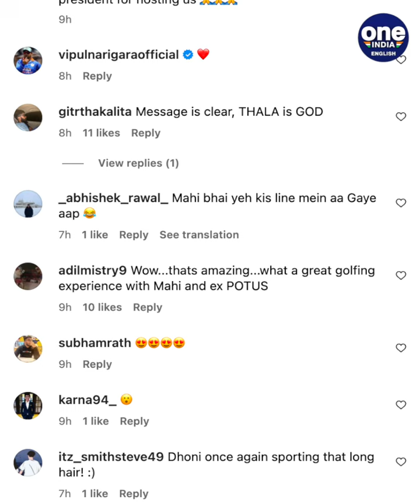MS Dhoni clicked with former US President Donald Trump at National Golf Club Bedminster | Oneindia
Just a day after witnessing the thrilling US Open men's singles quarterfinal clash between Carlos Alcaraz and Alexander Zverev, the sports icon indulged in a friendly round of golf alongside the 45th President of the United States

Please watch the video to know the details.